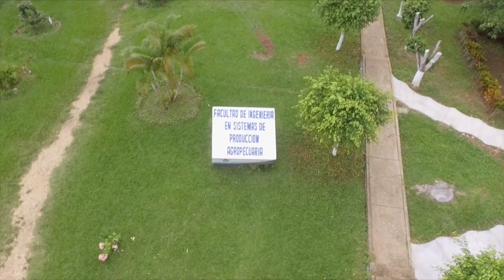Dr Carlos Octavio Rivera Blanco